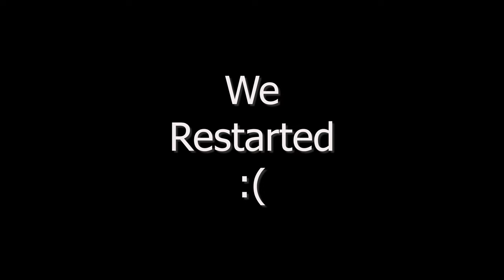They Are Everywhere!!! | Surrounded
This Game Is in Early Access! So Of Course There is Bugs! Still Had Lots Of Fun Playing!!

FRIENDS IN VIDEO:

    SillyFace619